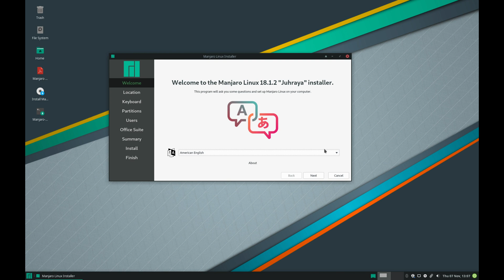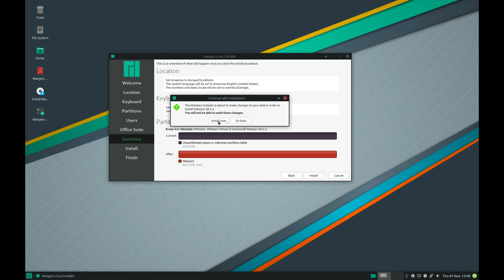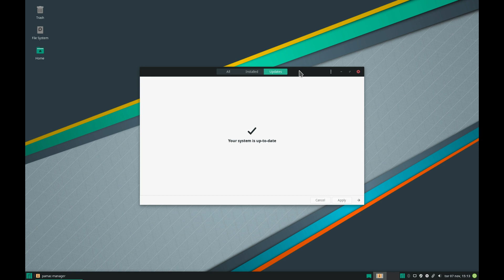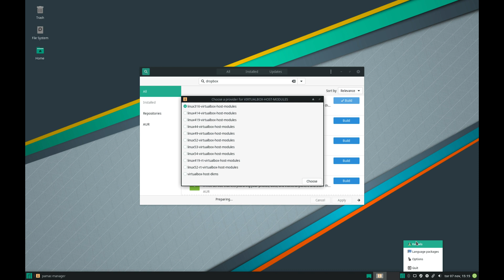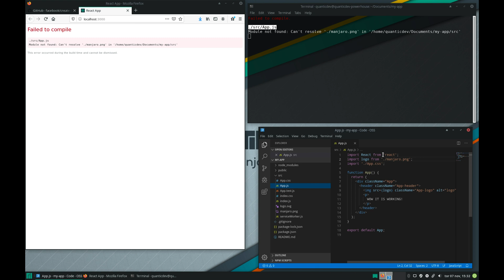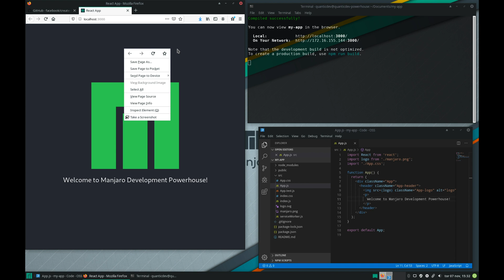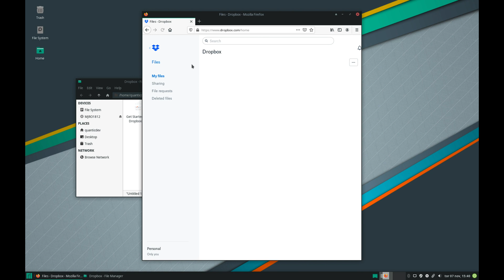Cleanest Linux Productivity and Development Environment using Manjaro Linux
Turn your laptop or desktop computer into a Linux productivity powerhouse using Manjaro Linux and this guide. Manjaro Linux (based on Arch) is my go-to distro for development and productivity, and my recommendation for most people for reasons discussed in the video. With this guide, you can kickstart your all-purpose development and work environment for free and start being productive right away.

Outline of this video:
  • 0:00 Intro
  • 0:14 Why use Linux?
  • 1: 30 Why NOT to use Linux?
  • 2:00 Comparison to Mac and Windows
  • 3:25 Package Manager Comparison
    • 3:55 Manjaro: Pamac
    • 4:17 Mac: Homebrew
    • 4:37 Windows: Chocolatey
  • 4:54 Why Manjaro?
  • 5:41 Hardware Setup
  • 6:20 OS and App Installations
  • 9:51 Use Case Example: Software Development
  • 11:11 Use Case Example: General Productivity

• Arch Linux (Linux veterans only!)
  • Instructions for virtual-machine installation:
    • Download Manjaro ISO (link above).
    • Start Etcher, and it will guide you through the ISO burn process. Supports Win/Mac/Linux.